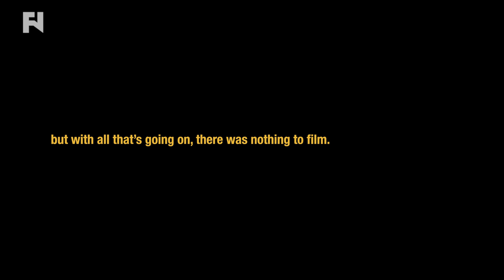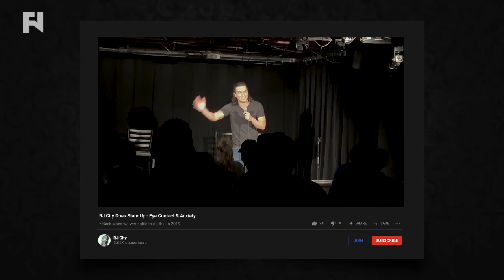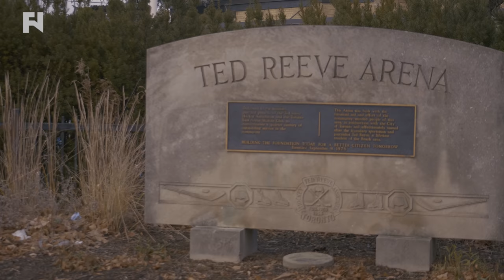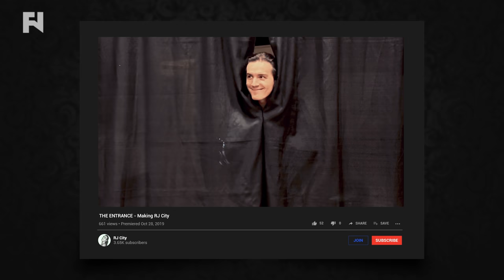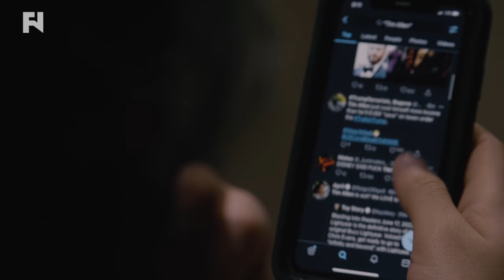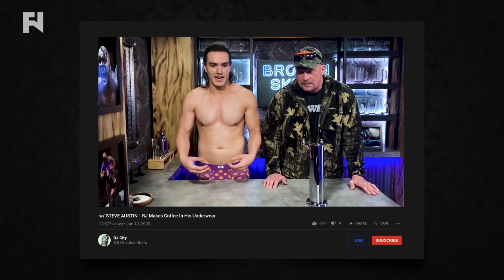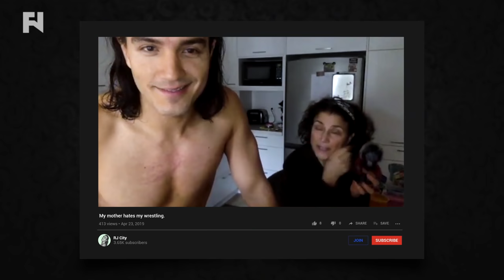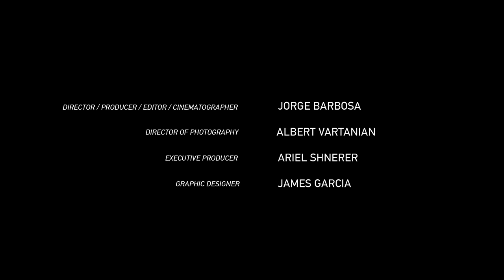RJ City: Wrestling Raconteur - Full Documentary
- This FN Originals documentary focuses on pro wrestler, writer and comedian @RJCity1 as he shares his thoughts and criticisms on the pro wrestling business, social conventions and the monotonous events of everyday life.